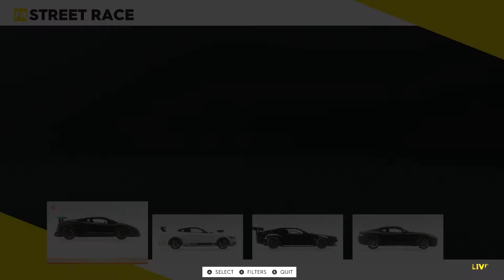TheCrew2. In 2021 how is it.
the crew. In 2021 how is it is it good game to get?